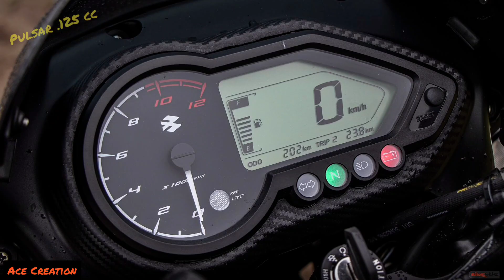Bajaj Pulsar125 New Model 2022 All Colours || Pulsar125 की सभी कलर | Ace Creation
Ex-Showroom Price: ₹70,618 - ₹1.06 lakhs
Max speed: 105 to 112 km/h
Fuel tank capacity: 11.5 to 12 L
Fuel economy: 50 to 55 km/l
Curb weight: 140 to 144 kg
Seat height: 790 to 805 mm
Color Options:  Beach Blue, Burnt Red, Black Blue, Neon Green, Pewter Grey, Neon Silver, Solar Red, Fiery Orange.